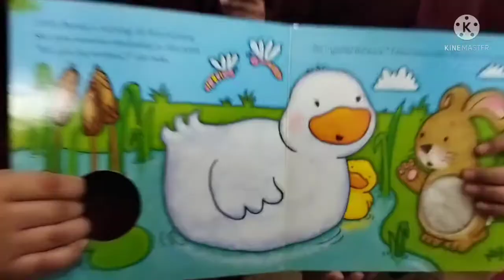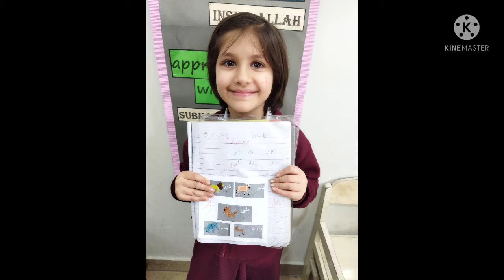Urdu AM red and yellow